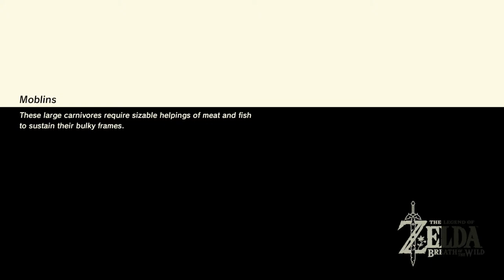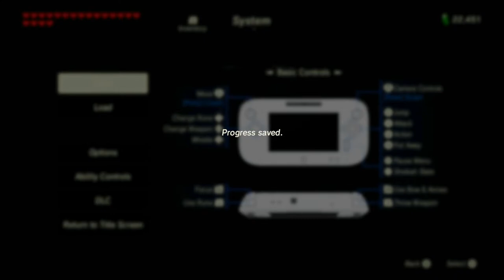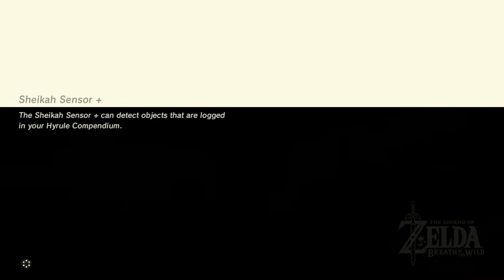Zelda: Breath of the Wild (CEMU) Daily LP 08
I am not ready to take on Gannon's Castle in my play through of The Legend of Zelda: Breath of the Wild on Cemu, the WiiU emulator.  Come join me as I try to do some side questing and also maybe more shrines, if I can that is.
This stream has been delayed to Sunday July 23.